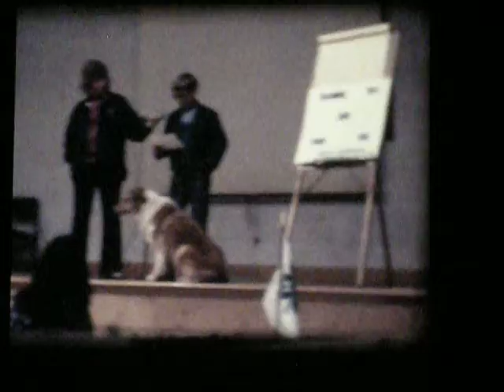Welsh Ponderosa Farm- April 1974 4-H meeting